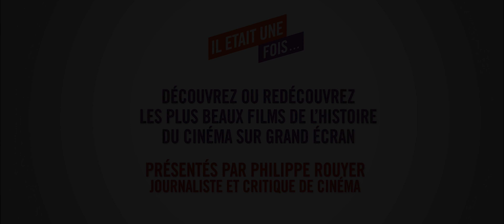Il était une fois... Impitoyable !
Il était une fois… un rendez-vous qui vous fait découvrir ou redécouvrir les films cultes du patrimoine cinématographique